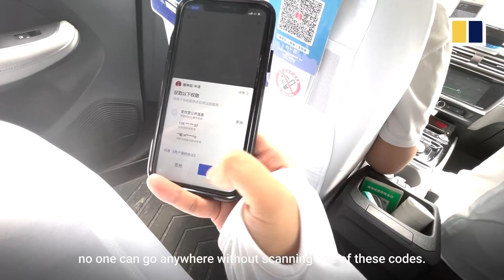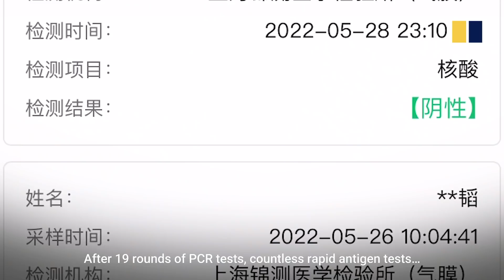Shanghai reopens after two-month Covid lockdown, but how fast can life return to normal?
After requiring residents to stay home for more than two months, China's commercial hub of Shanghai officially ended its lockdown on June 1, 2021, giving free rein to 2.67 million businesses, from corner shops to multinational manufacturers, to resume operations after the city brought its Covid-19 outbreak under control.

The Post's Shanghai video correspondent Thomas Yau hit the streets to gauge the mood among residents who were finally allowed to venture out .